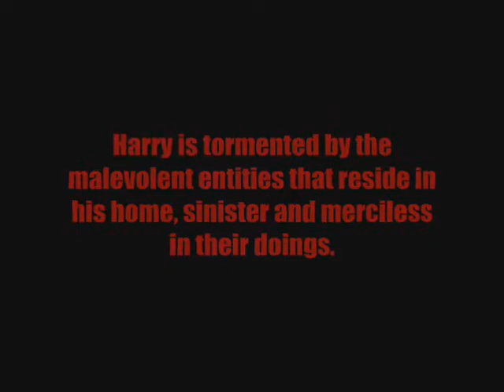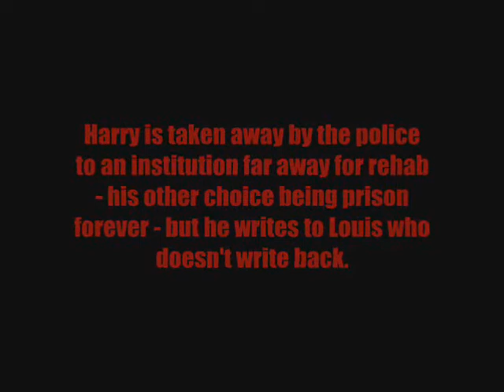Hide & Seek (a wattpad trailer)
Harry is Middleston's shut-in, feared and hated by every member of the county. Harry isn't tormented by inner demons nor was he the victim of an abusive childhood. Harry is a serial killer. He is driven by a malevolent intention: revenge.

An unorthodox circumstance causes Harry to cross paths with Louis - the bookworm with no self control. For Harry, meeting Louis has made the most frightening parts of him less so. For Louis, meeting Harry has brought on a fear in him that is worth a shudder or two.

Harry becomes obsessed with Louis' every move. His over-possessive nature rapidly roots itself in this relationship. Louis is his friend. Only his friend.